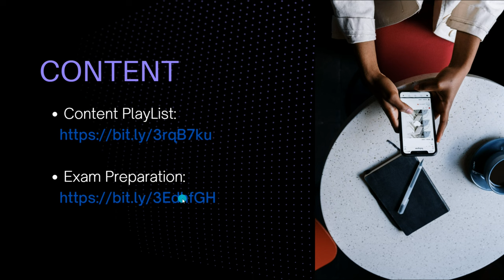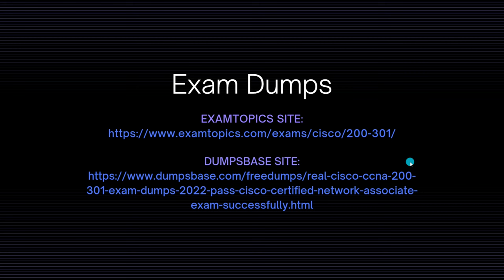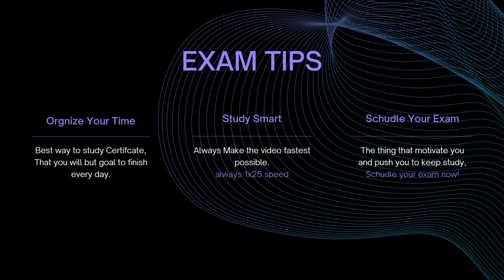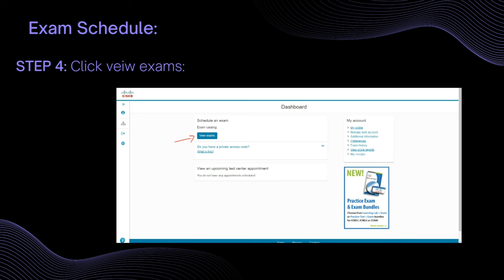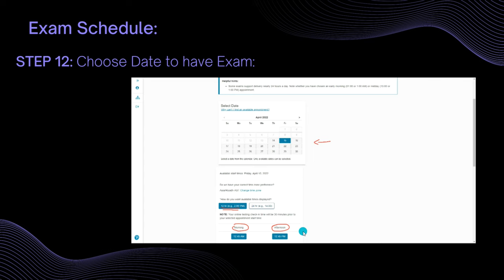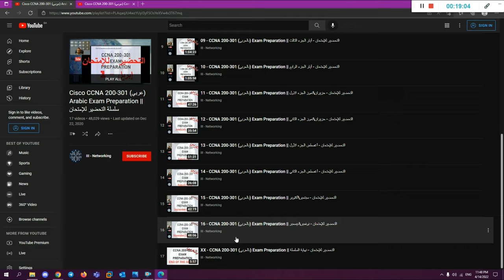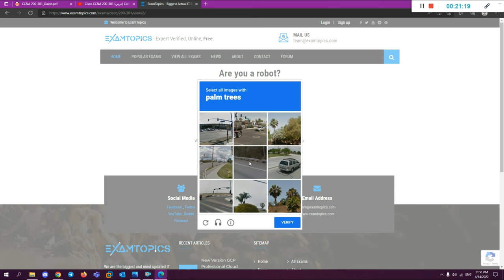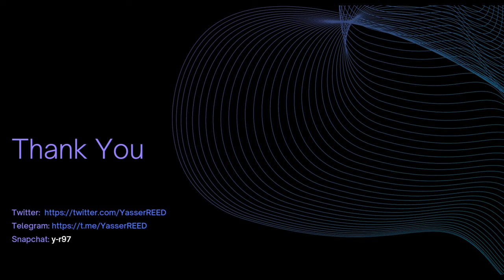مراجعة شهادة CCNA 200-301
في هذا الفديو راح نتكلم عن كيفية تحضير شهادة CCNA وماهي المصادر المجانية لدراستها والدامبات الموثوقة في الاختبار وشرحت كيف تسجل اختبارك في موقعهم الرسمي..

↣ اوقات الفديو ↢
0:00:00 المقدمة
0:01:07 دورة اختبار الاختراق
0:03:06 محتوى الشهادة مجاني
0:04:15 روابط الدامبز
0:05:24 نصائح لاختبار
0:08:20 طريقة حجز الأختبار
0:13:26 فتح روابط السلايدات

سناب شات : y-r97